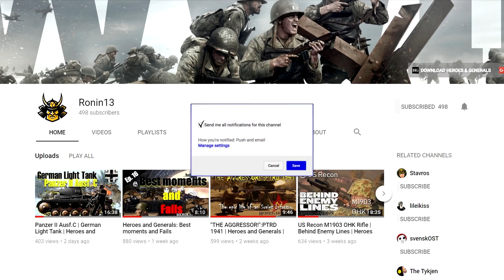Heroes and Generals: Best moments and Fails Episode#20 (Funny Compilation)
Hello Everyone ❤ This is my last video for 2018. Enjoy Best moments and Fails Episode #20.
Please ignore any spam, negative, trolls or hateful comments. We're just here to have a some fun.

ShadowPlay

➢Friends in Episode
Sameh370
English Sniper

➢About Heroes and Generals
Heroes and Generals is a free-to-play Massively Online FPS with a strategic multiplayer campaign,
set in the midst of World War II Europe, where the United States, Germany and the Soviet Union all fight each other for control.

Composer: Björn Skogsberg
Genre: Christmas
Category: Funny

Artist: Nicolai Heidlas
Title: Cartoon